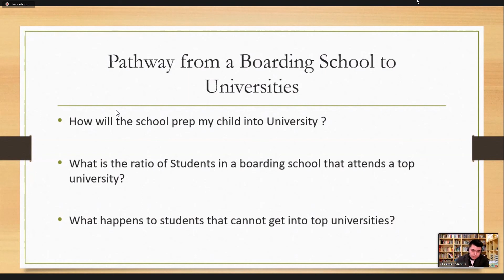【i-Learner OES英國升學必看錦囊 EP 33】從寄宿學校到大學之路 Pathway from boarding school to universities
【i-Learner OES英國升學必看錦囊 EP 33】

不少家長都擔憂子女在英國的升學問題。英國升學顧問Marcus梁先生以過來人的身份，為大家分享寄宿學校如何幫助孩子為未來升讀優質大學做好準備。

講者介紹：
Caroline Nixon
英國寄宿學校協會(BSA)的國際總監，也是英國私立學校留學生聯合會（BAISIS）的秘書長。她曾任Taunton School International校長超過18年，在照顧學生的學術及適應等方面都具豐富經驗。

Marcus Leung
畢業於Sussex大學的法律學院， 中學開始留學英國，在英國學習超過11年的時間，曾在聖約翰博蒙特學校和著名的Oundle寄宿制學校學習長達七年。他對寄宿學校有豐富的個人體驗，並且熟稔申請英國寄宿學校的程序和善於幫助學生善用寄宿生活。

英國海外升學系列【i-Learner OES英國升學必看錦囊】影片播放清單：

上一部影片： 寄宿學校文化知多點! Boarding Culture

i-Learner為準備前往英國就讀中小學的學生開設一系特別課程，如“UK Experience Days”(英國體驗營)，11+、13+等入學考試準備課程。我們還為已入讀英國學校的學生提供持續支援，包括GCSE及A-Level奪星課程。如果您有興趣讓子女到英國升學，或希望深入了解我們提供的課程和服務資訊，歡迎致電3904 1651與OES海外升學顧問團隊聯絡。也歡迎瀏覽

i-Learner海外教育服務（i-Learner OES）是i-Learner教育中心負責海外升學的服務專案，提供選校、報名，準備11+、13+等考試、面試及預備和銜接課程等全方位服務。i-Learner自2004年起為香港學校提供優質的英文、中文等網上及面授學習課程。

我們誠邀您關注我們的Facebook帳號，以更快獲得我們的優質海外升學教育資訊: